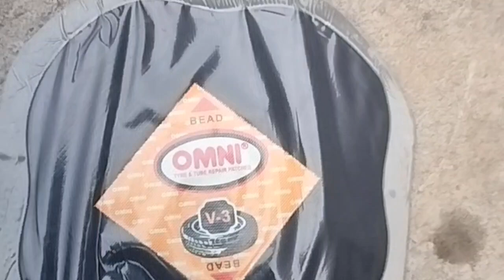tyre me patch kase lagate ha | omni 3 number | next video ke liye comment kare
tyre me omni 3 no. patch lagana seekhe
agli video kon se topic per chayiye comment kare